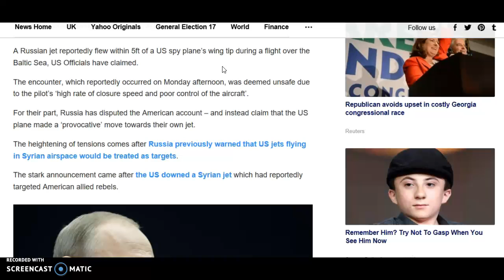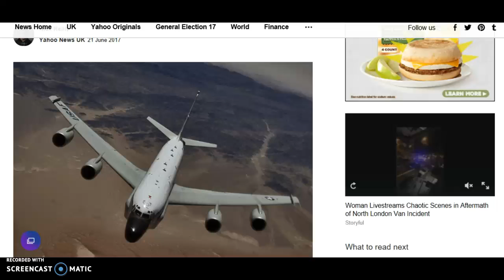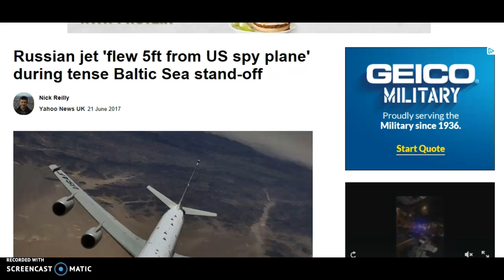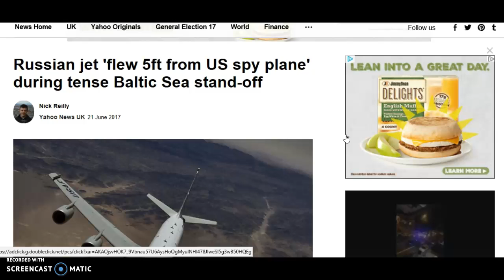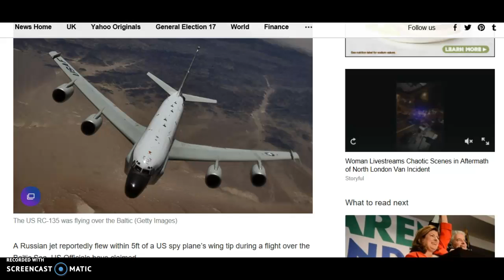M.O.V SC WW3 prophesy part.1